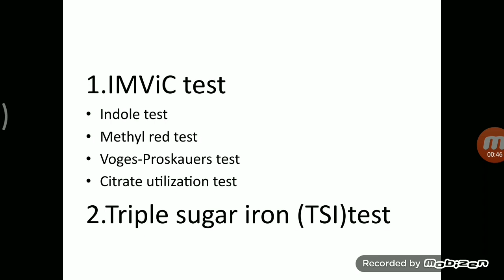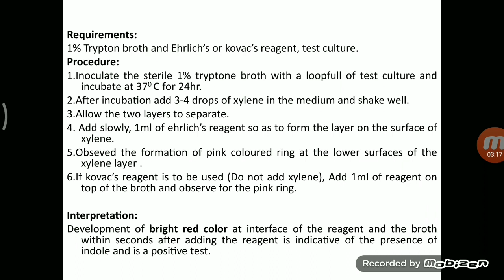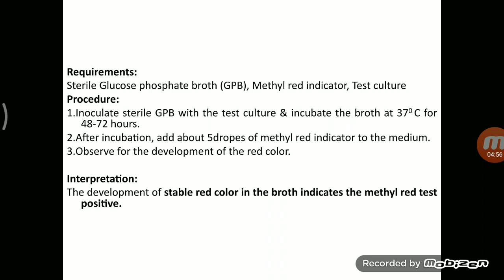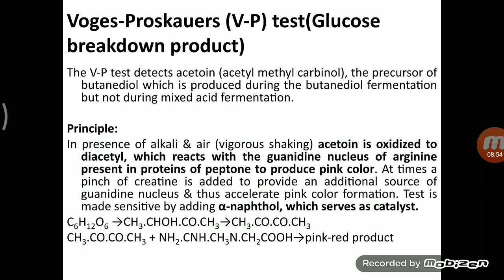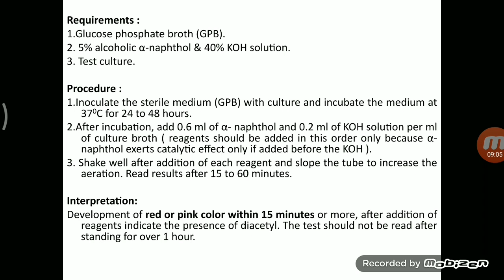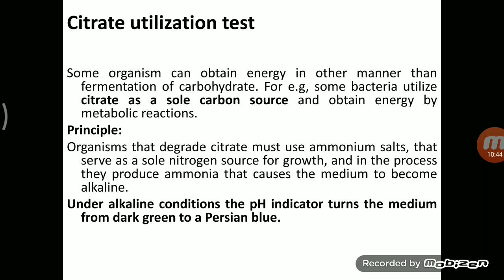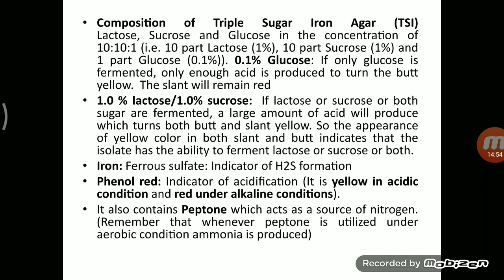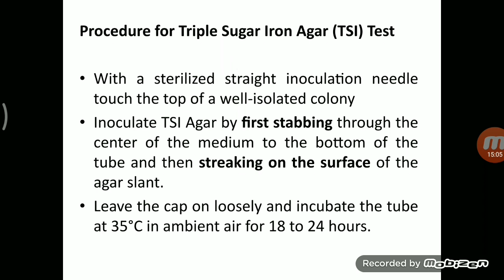STudy of Pure culture - 2